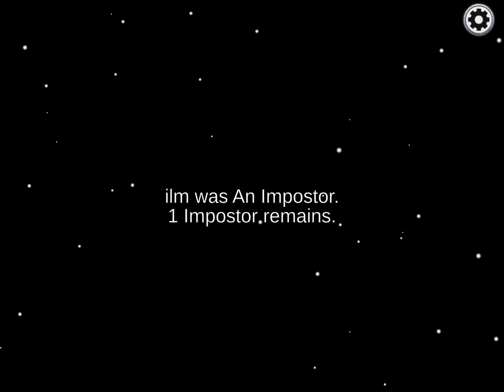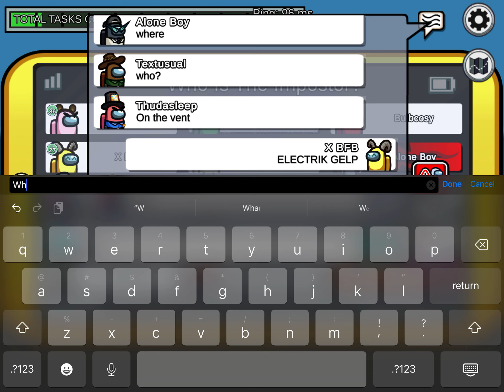The 9 minute among us saga